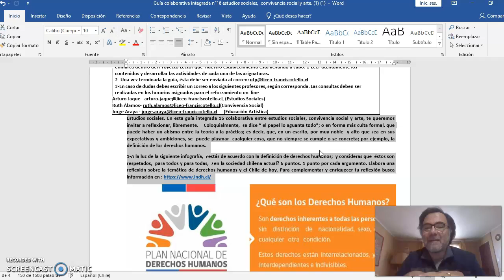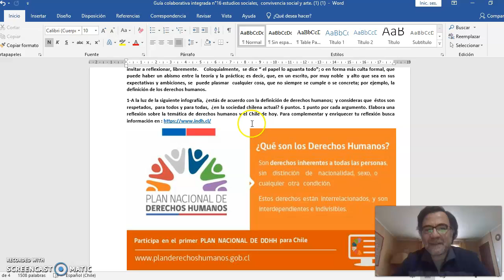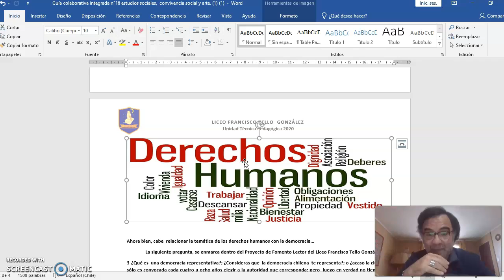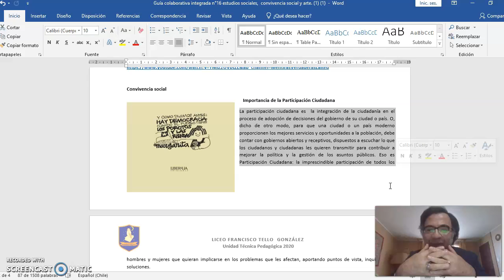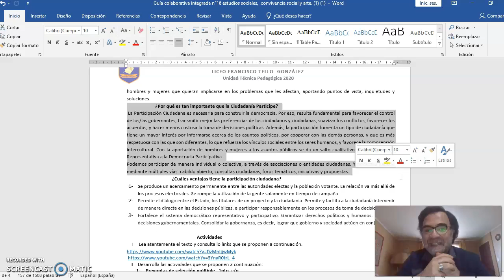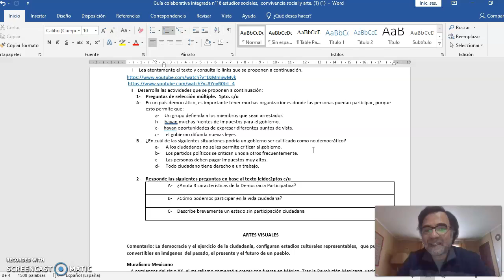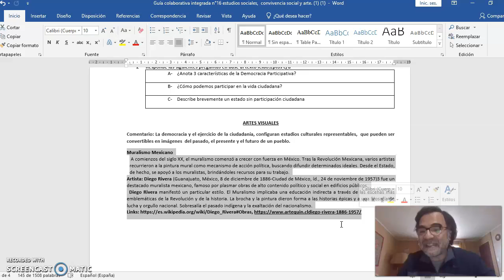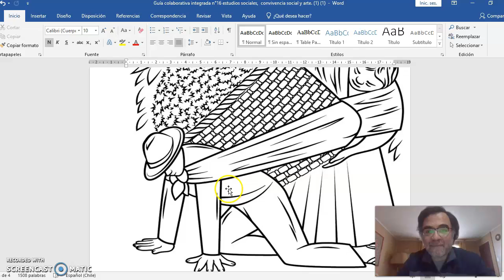Estudios Sociales - Convivencia Social - Artes Visuales guía n° 16 - 1° Ciclo